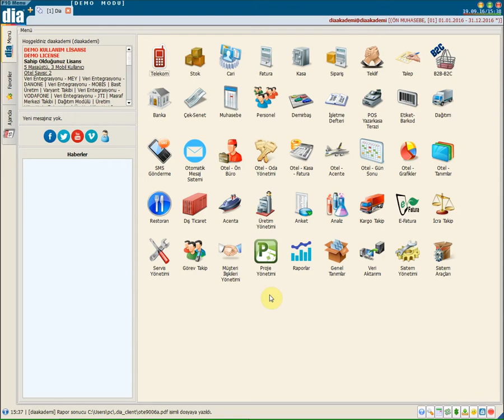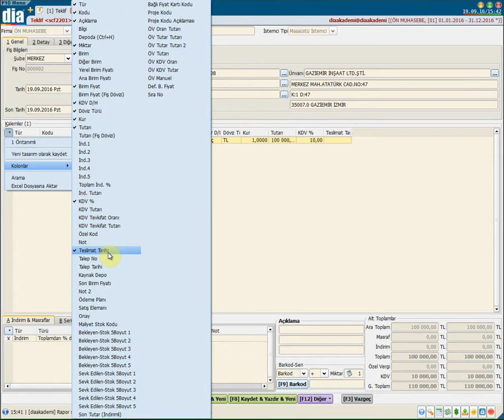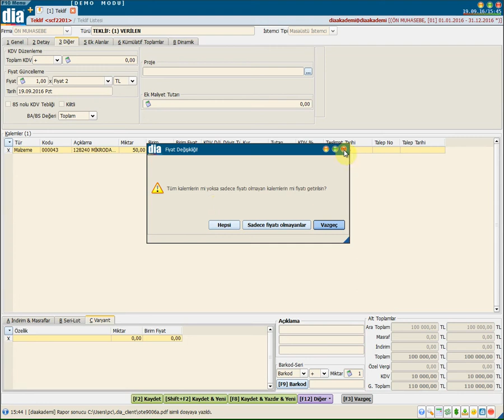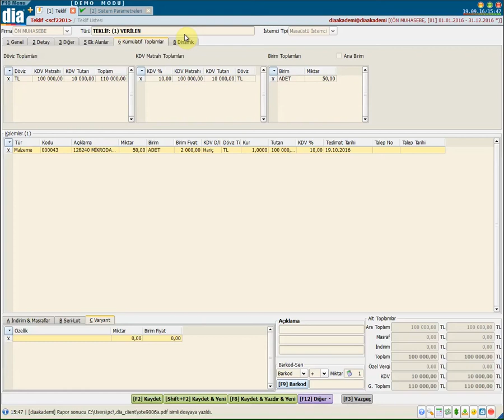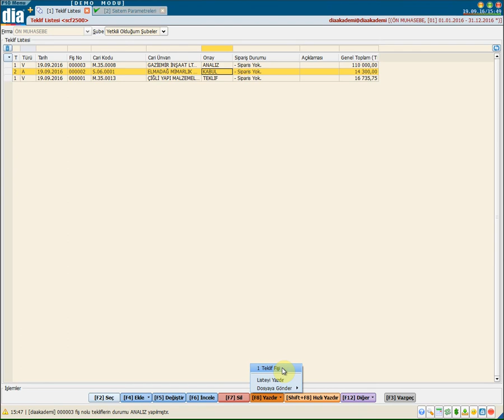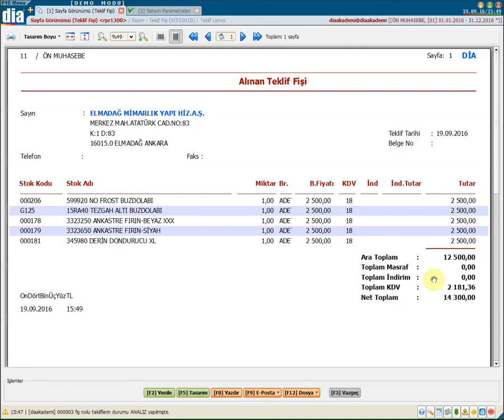DİA Akademi - Teklif Fişi Nasıl Oluşturulur?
DİA Akademi - Teklif fişinin nasıl oluşturulması gerektiğini anlatan eğitim videosudur.